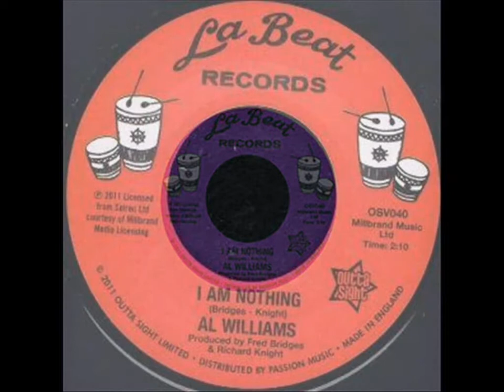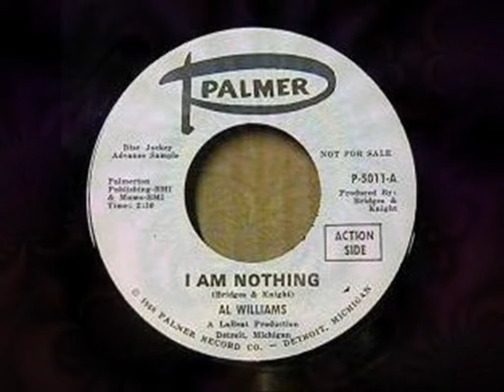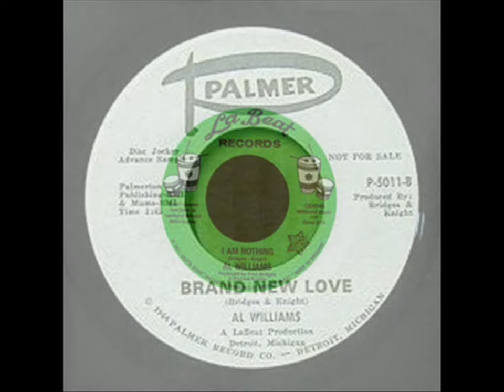AL WILLIAMS ~ I AM NOTHING